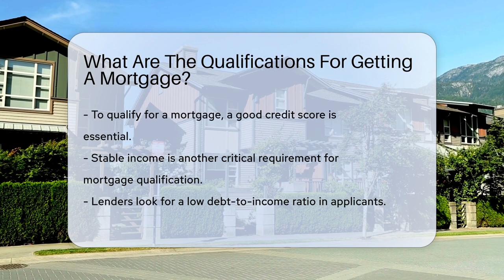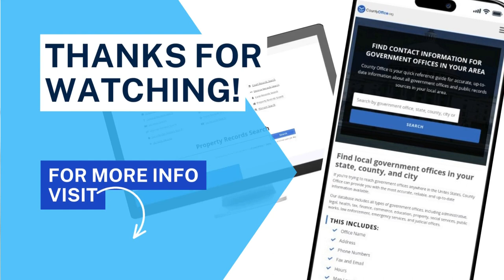What Are The Qualifications For Getting A Mortgage? - CountyOffice.org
What Are The Qualifications For Getting A Mortgage? In this enlightening video, we delve into the essential qualifications required to secure a mortgage. Discover the key factors such as credit score, income stability, debt-to-income ratio, and down payment that play a significant role in the mortgage approval process. Lenders meticulously evaluate your financial standing, employment background, and creditworthiness to determine your eligibility for a mortgage. Uncover the crucial aspects like credit score, income consistency, job security, and existing debts that impact your mortgage application success.